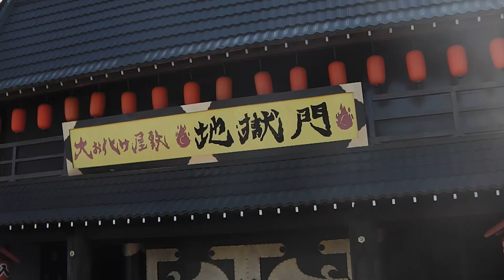お化け屋敷地獄門・生駒山上遊園地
奈良県生駒市の生駒山上遊園地でお化け屋敷地獄門を見ました。